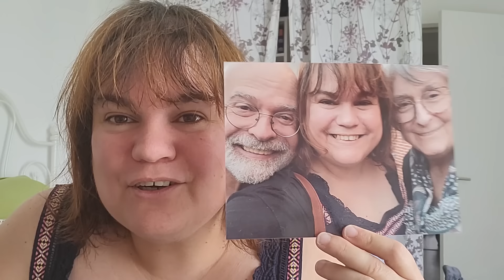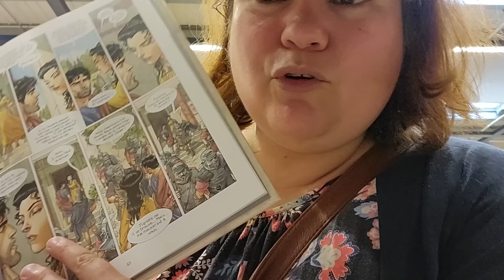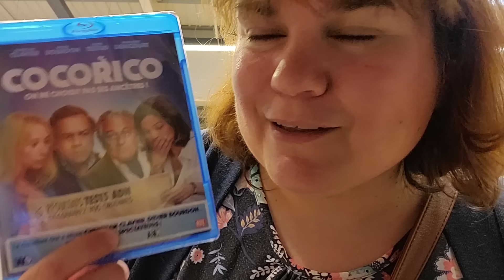Vlog n°73 : Juin 2024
Petit info testeurs :
Si vous souhaitez tester mes futurs pièces, envoyer moi un mail, avec votre pseudo Ravelry et Instagram (si vous avez), je vous ajouterai à ma liste de testeurs avec grand plaisir !

 Ce que j'ai sur mes aiguilles :

-Crochet : couverture Filée
Fibres : Les petites potions ; Sérial Fileuse
Inspiration : Nautikrallcrochet

- Asymmetrical Allyana de SisHomemade. Laine de Ev3 Shop

- L'étole Feuillage de Lucie  @3615kumcoat
Laine : un fil de laine bambou/mérino 800m 100g coloris Cassis

- Test Secret pour le Wool & Music :
Laine : Langyarns, Wool Addict, footprints : 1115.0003
Crochet 2
Progression : 3/5

Laine : Phildar Caresse coloris tomette

pour les photos imprimés c'est chez lalalab 😘

📚 Point culturel : 📚

❤️☕️ ☕️ ☕️ Si vous voulez m'offrir un petit café pour soutenir ma chaine : ☕️☕️ ☕️❤️